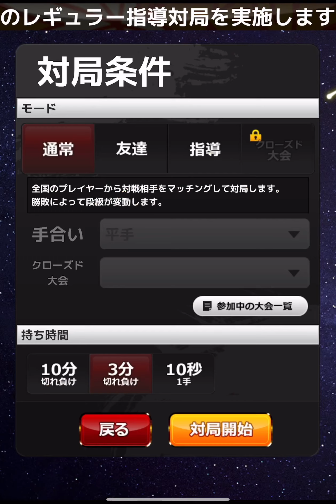入玉 mVS 初段 #️⃣80 3分 今日も将棋を楽しみましょう♪ 対局して頂きありがとうございました。四間飛車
iPad mini6
iPhone14Pro max